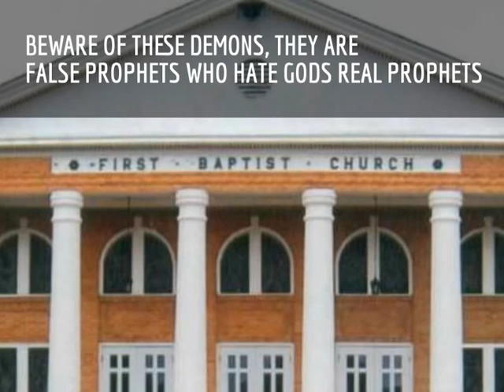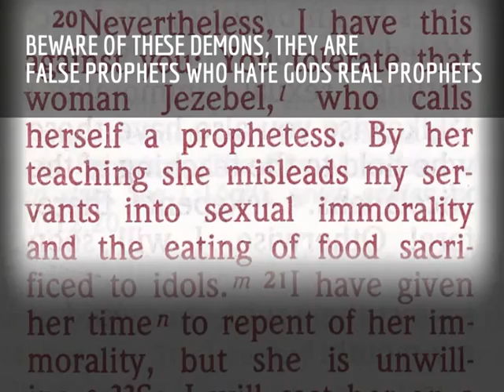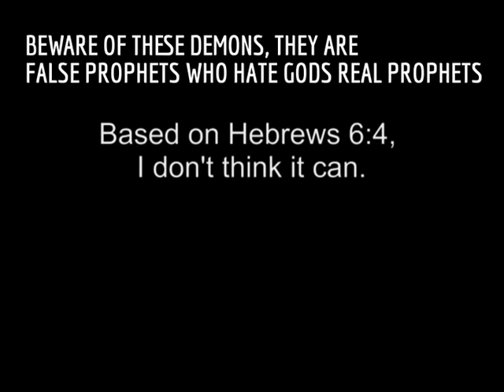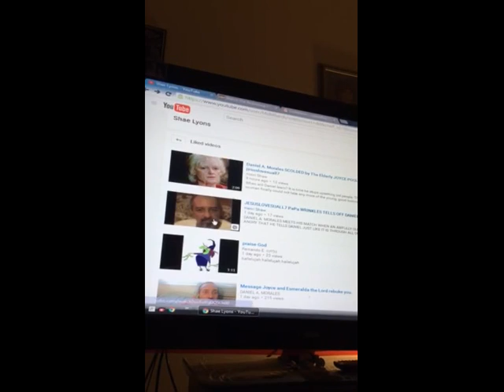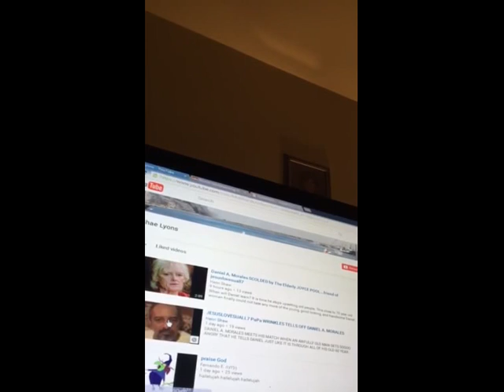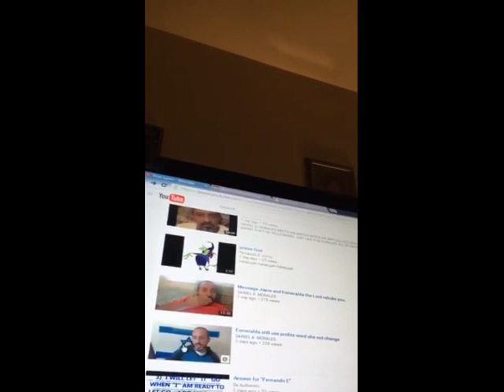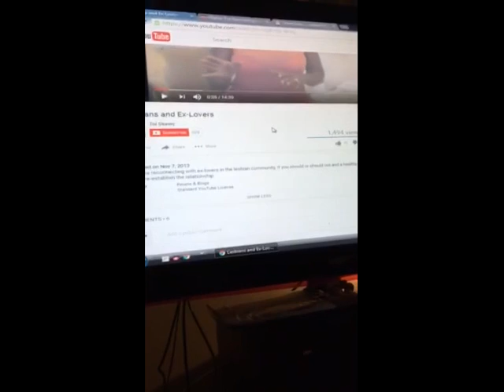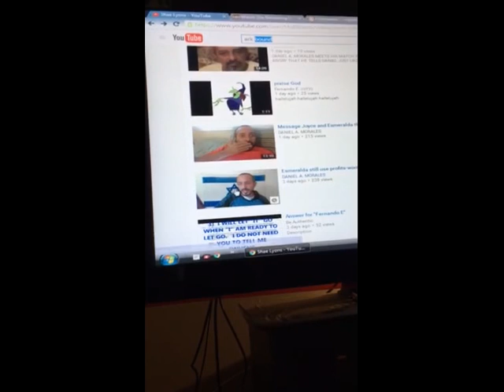SHAE LYONS IS ALSO HENRI SHAW CHANNEL & EXPOSED!!!